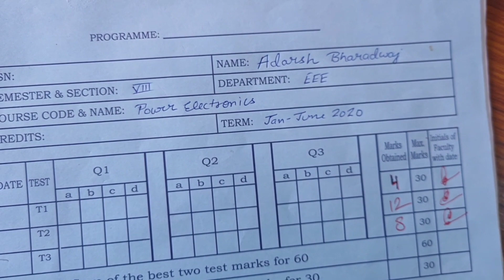Ramaiah college ||Before Every Exam || Engineering Life || Comedy video must watch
let's be friends : @sayeednewtn
1.ramaiah 2.ramaiah campus 3.college bangalore 4.comedk 5.ramaiah admission 6.ramaiah 7.college bangalore 8.ramaiah campus 9.bangalore college campus 10.ramaiah engineering
11.ramaiah college Bangalore
12.msrit protest
13.ramaiah institute of technology
14.ramaiah Bangalore
15.ramaiah comedk Bangalore
16.ramaiah college protest